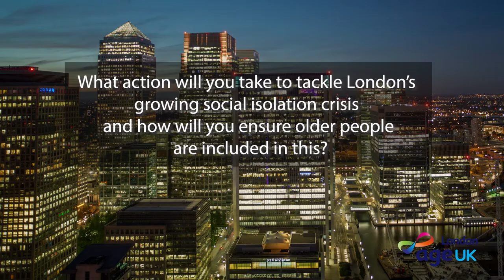Q&A with 2021 London Mayoral Candidates - Mandu Reid (Women's Equality Party) - Age UK London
Age UK London has been working alongside older Londoners in the run up to the 2021 London Mayoral election to engage with candidates and raise awareness of the importance of an age-friendly London.

We asked leading candidates to respond to a set of questions submitted by older Londoners. Thank you to Mandu Reid for sending these responses to us. Topics range from digital inclusion to standing up against ageism.

Responses from other candidates can be found in our 'London Elections' playlist ) where you can also find a recording of our hustings event with discussions on a range of additional subjects.

More information about the 2021 London Elections can be found at www/

Our special thanks go to filmmaker Daniel Netto for creating these candidate Q&A videos.